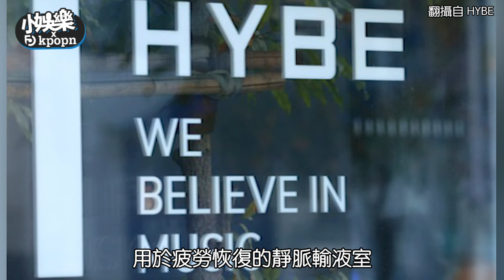【小娛樂】HYBE成南韓娛樂界首例！ 公司內部設立醫院「藝人個資免於洩漏」